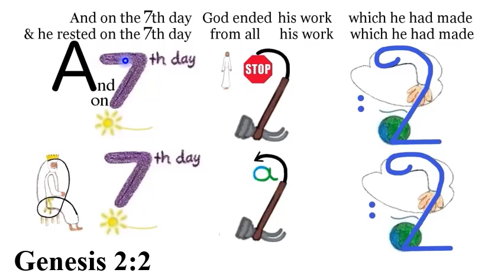E. Genesis 2:2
Genesis 2:2